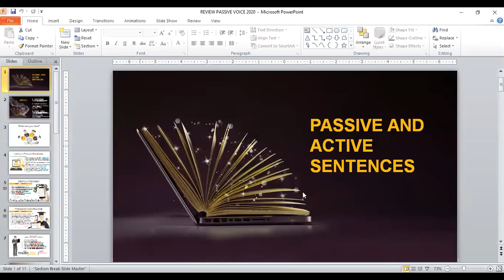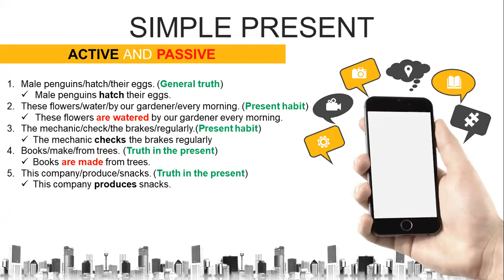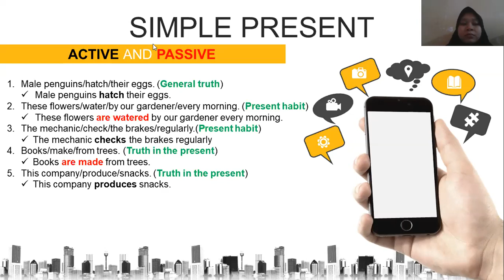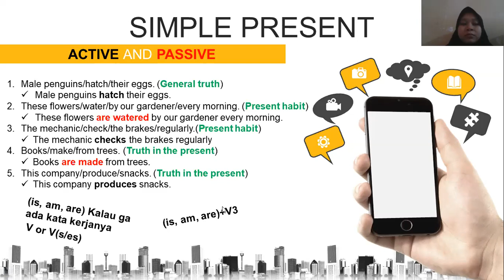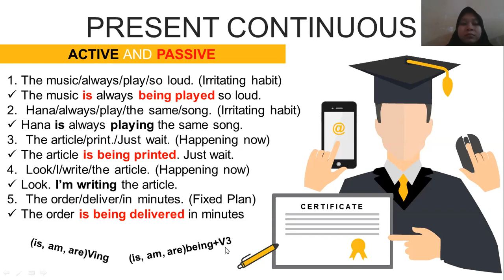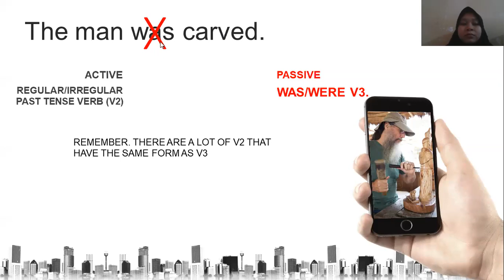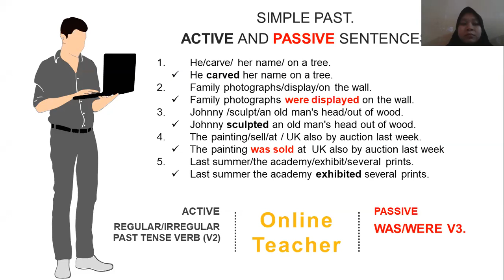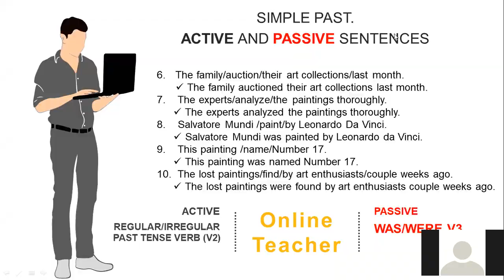English Syntax-REAL TIME SESSION (English Morphology and Syntax 6B)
Session 2. June, 18th 2020.